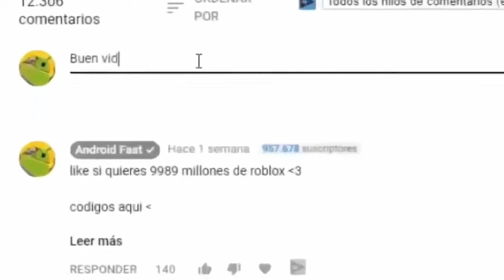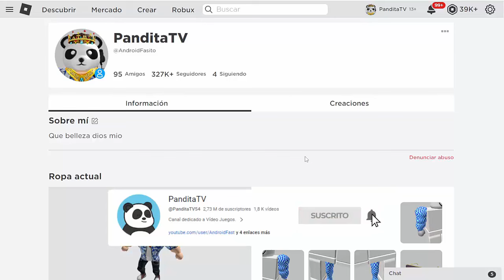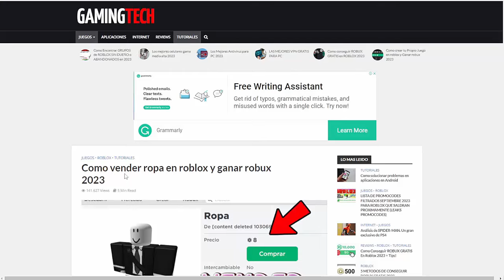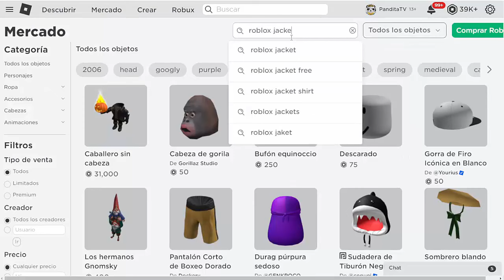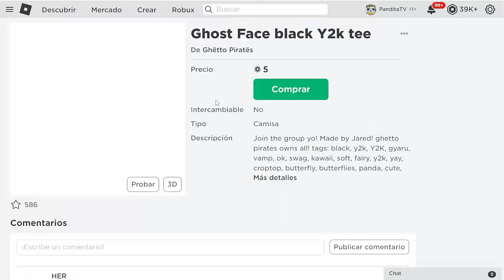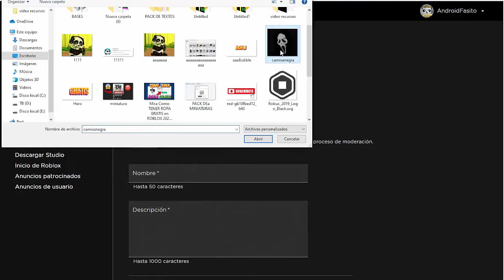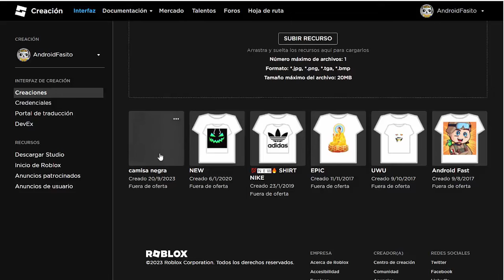COMO TENER TODA LA ROPA GRATIS en ROBLOX 2023 FACIL Y RAPIDO!!